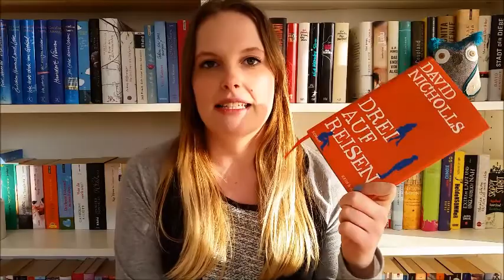[Buchtipps] David Nicholls - Drei auf Reisen + Rainbow Rowell - Eleanor & Park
Ich muss euch unbedingt diese zwei Bücher vorstellen - unterstützt von ein wenig Sonnenschein :)